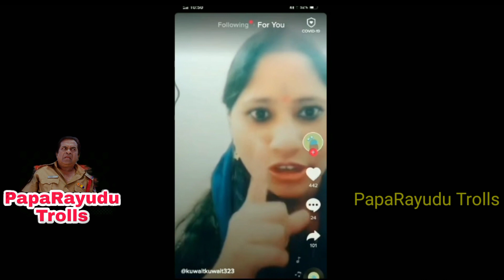Latest Tiktok Trolls || Telugu latest Tiktok trolls || Random Tiktok Trolls || Paparayudu trolls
Tiktok trolls
latest trolls